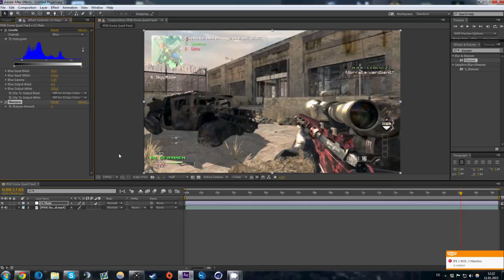[Deutsch] Simple Farbkorrektur Tutorial (Adobe After Effects) // Diaminer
Hier ein kleines tutorial um Clips zu säubern die frisch aus der Waschmachine gekommen sind! Ich weiss, meine Aufnahmesoftware ist eine Karotte!
Danke,
-Diaminer